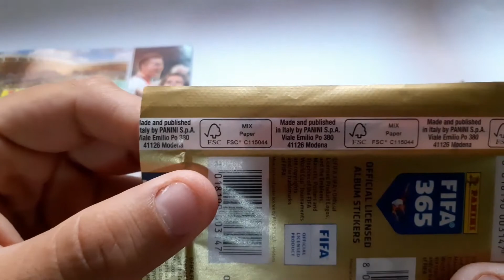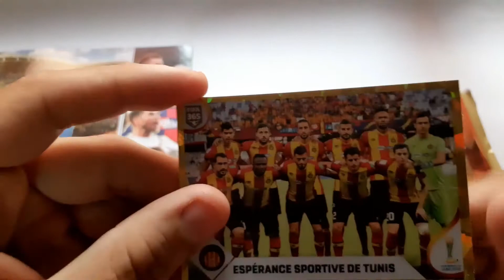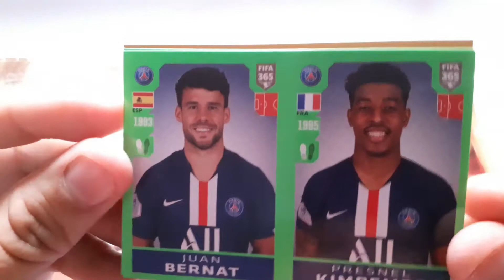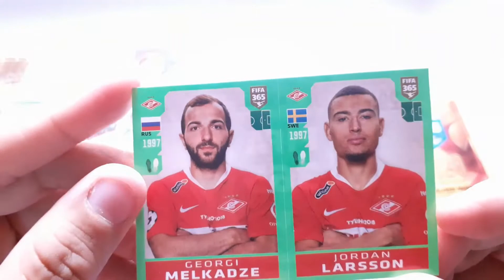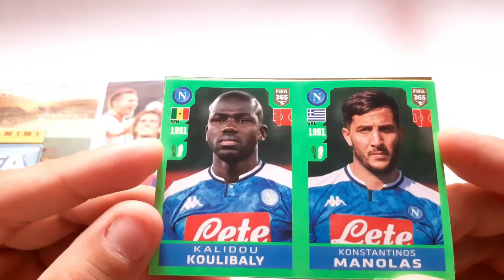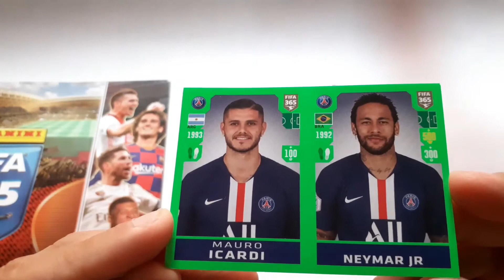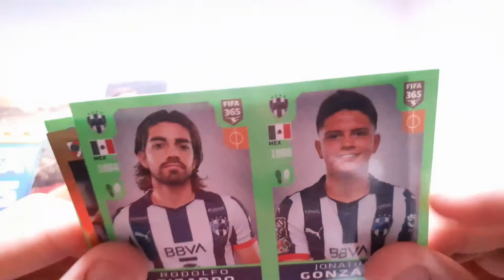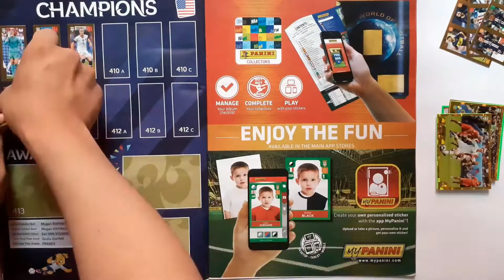Coleccionando Panini FIFA 365 2020 #1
Coleccionando Panini FIFA 365 2020 Parte 1

apertura de 30 sobres
150 estampas